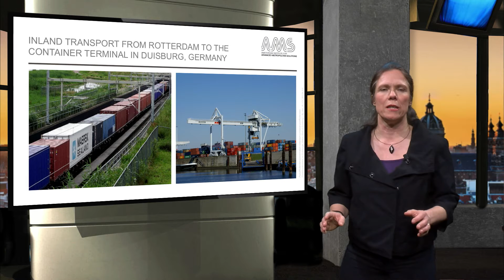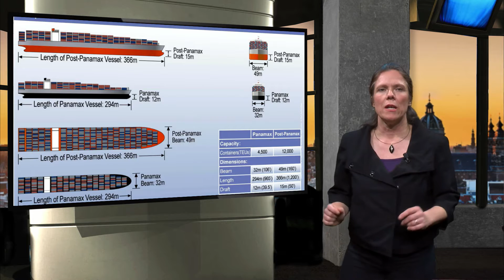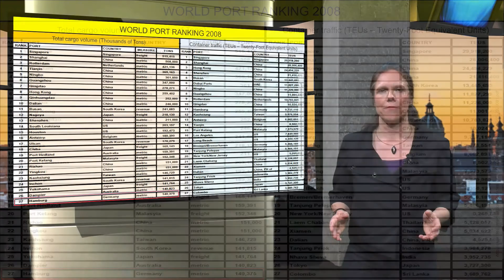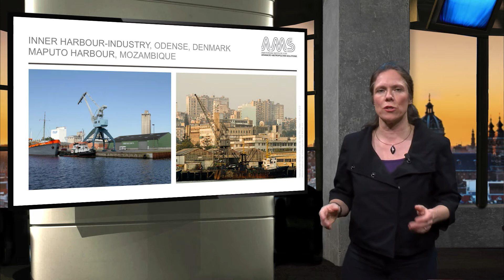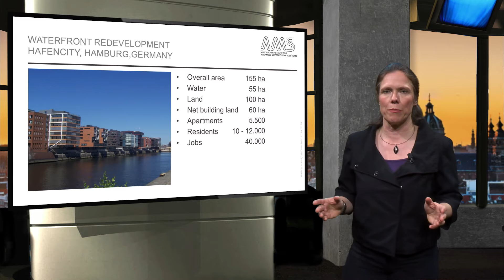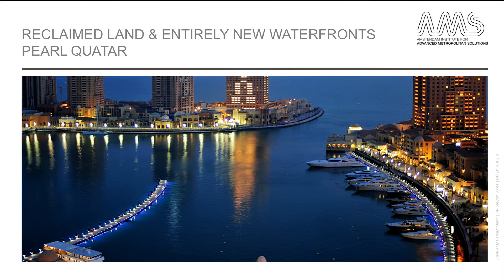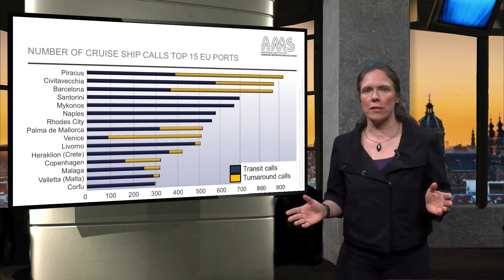AMS.URB1x 2016 2.3 The history of Port Cities